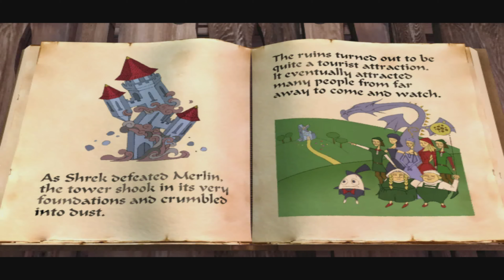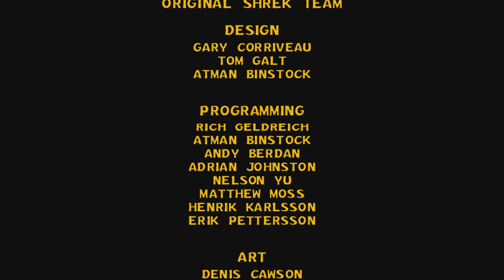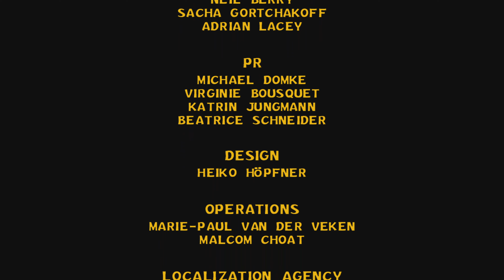Shrek Extra Large #9 | Merlin Dark Tower Castle "THE END" | GameCube 4K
Em Shrek: Extra Large, o ogro está de voltae é extragrande. Shrek: Extra Large contém 10 níveis, personagens distorcidos de contos de fadas, cenas incríveis e jogabilidade cheia de ação. Use os grandes movimentos poderosos de Shrek, como socos, chutes, agarramentos, superflatulência e arrotos para passar pelos níveis de contos de fadas.

Shrek Extra Large #9 | Merlin Dark Tower Castle | GameCube 4K  @ZigZagGamerPT